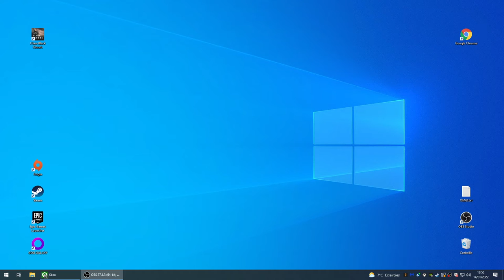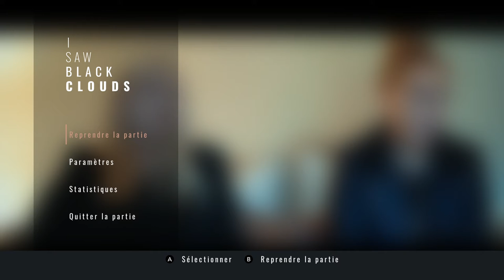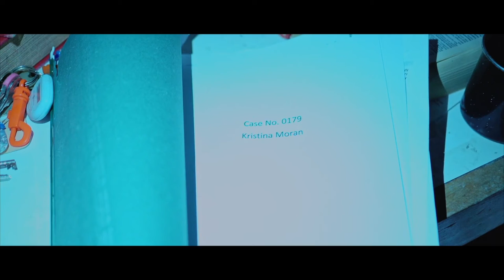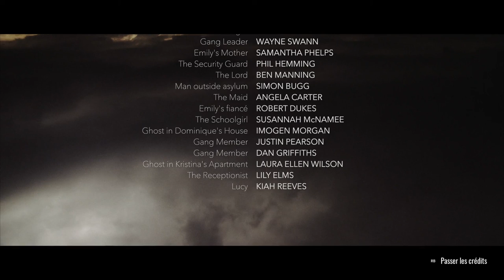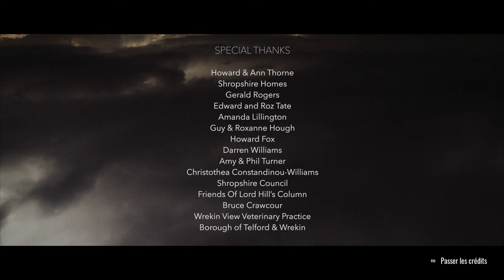Thibaut Sevette / I Saw Black Clouds [FR - PEGI16] S#20220114165538